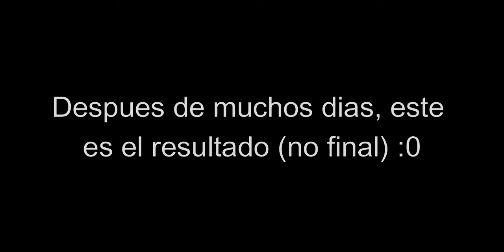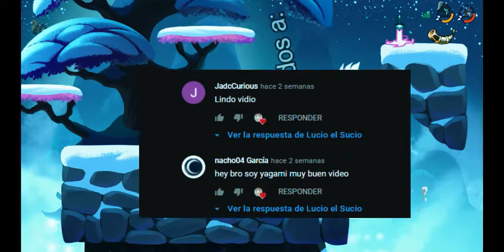¡Aprendiendo a usar la ESPADA GRANDE y el mejor LANZAMIENTO 💣! "Madrizas Cabr0n4s 2" en ¡Brawlhalla!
Saludos al final del video!!
Subo videos muy buenos aunque me tarde un poco unu
Corazones a todos los que comenten y saludos  :D❤️
Recuerda seguirme para no perderte ningún video nuevo!!

Si te ha gustado el vídeo no olvides en seguirme y si quieres suscríbete, Subo contenido de todo tipo y si gustas informarte y divertirte un poco, estás en tu canal favorito!!

Música usada en el video:
1. Koigokoro wa Dangan mo Yawarakakusuru
By: Nomi Yuuji
Nichijou DVD BD 3 Special Edition Bonus CD

2. Alt-J (∆) - Fitzpleasure
Artista alt-J
Álbum Live at Red Rocks
[Merlin] Liberation Music, WMG, PIAS (en representación de Infectious); LatinAutor - PeerMusic, AMRA, Abramus Digital, LatinAutorPerf, UMPI, Kobalt Music Publishing, LatinAutor y 16 sociedades de derechos musicales

3. UPLIFT SPICE - Omega Rhythm (HQ)
Artista UPLIFT SPICE
Álbum オメガリズム
CRIMSON TECHNOLOGY, Inc. (en representación de (P)2009 Dynamord); Muserk Rights Management y 3 sociedades de derechos musicales

4. 日常 Nichijou OST - Helvetica Standard Sono 2

5.  UPLIFT SPICE - Omega Rhythm (HQ)
Artista UPLIFT SPICE

6. Title: Fun Fun Fun Dayo
Autor: Kousaki Satoru
Anime: Lucky Star

Ignorar

Brawlhalla Video
Brawlhalla Montaje
Montage
Super smash bros
Kor Brawlhalla
Diana Brawlhalla
Brawlhalla Nix
Neutral signature
Terminologia de brawlhalla
Brawlhalla montage
Guia brawlhalla
Como mejorar en brawlhalla
Artemis brawlhalla
Competitivo brawlhalla
Caspian brawlhalla
Teenage Mutant Ninja Turtles Brawlhalla
Brawlhalla Crossover
Magyar
Brawlhalla Magyar
Greatsword Magyar
Magyar Gameplay
Chainsaw man